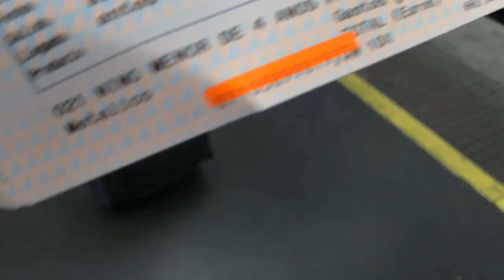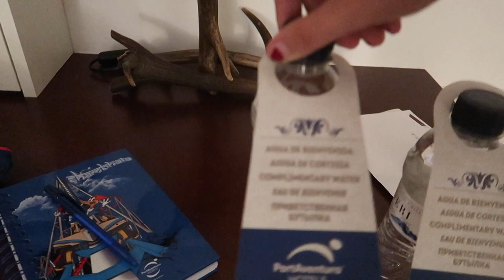VIAJE SOPRESA para nuestras HIJAS ✈️😱 + MIA persigue a las PALOMAS 🕊 | PARTE 1/2 | Clarisse Vlogs